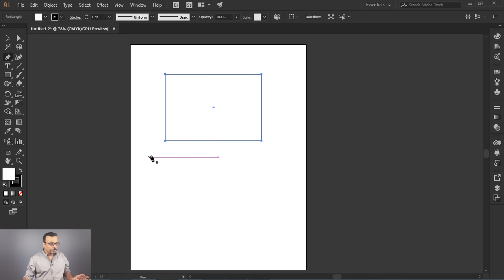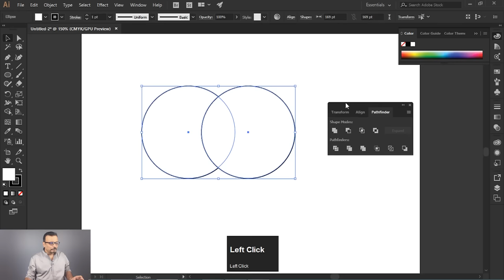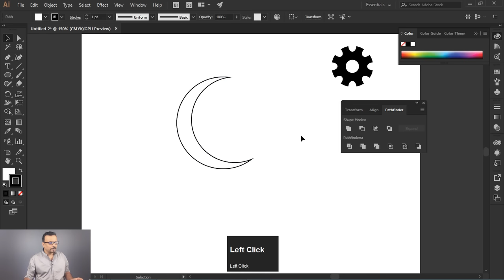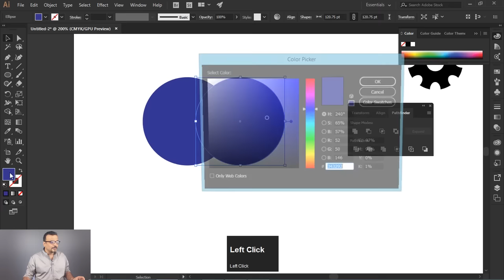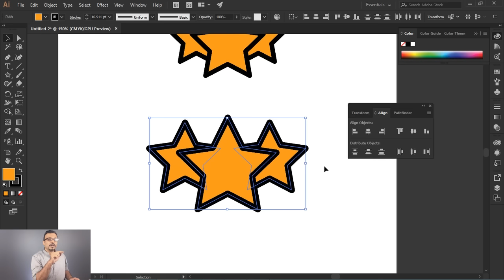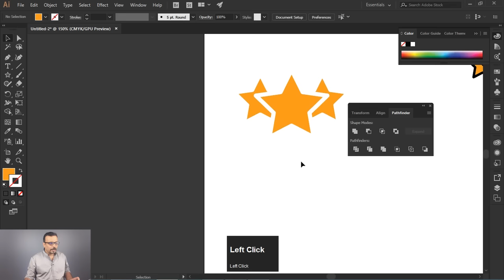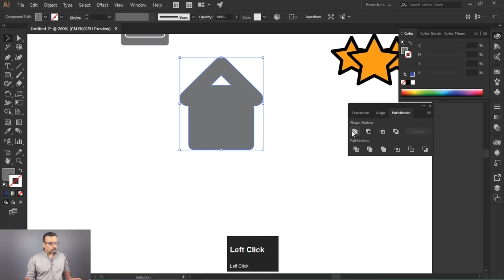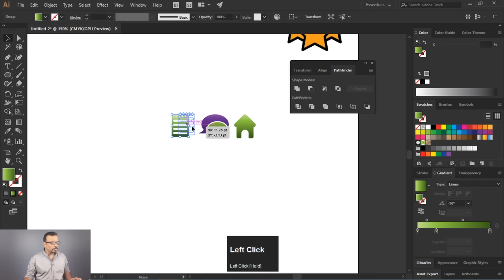Adobe Illustrator Training - Class 9 - Learn Pathfinder and Make Icons [Eng Sub]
Hello and Welcome to Adobe Illustrator Complete Course in Urdu / Hindi, also with English subtitles. In this video you will learn to use Pathfinder panel and then we will create some simple icons. Pathfinder is a very useful panel to create complex shapes by combining or subtracting simple shapes within Adobe Illustrator.